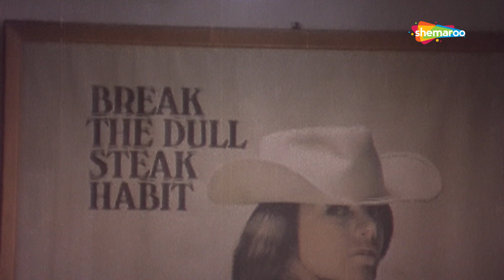Sanjeev Kumar और Sharmila Tagore की सुपरहिट फिल्म Griha Pravesh (1979) - Part 5 | Sarika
Movie Name: Griha Pravesh (1979)
Star Cast -  Sanjeev Kumar, Sharmila Tagore, Sarika
Director - Basu Bhattacharya
Producer - Basu Bhattacharya
Cinematographer - Adeep Tandon
Music Director - Kanu Roy
Lyricist - Gulzar
Dialogues - Gulzar
Editor - Om Prakash Makkar

Griha Pravesh is about marital discord in an urban setting. Amar and Mansi meet through their respective families and have an arranged marriage. Amar is a bookkeeper who dreams of having his own house and lives a thrifty life with his wife Mansi. Years of marriage pass by and a routine sets in their life leading to stagnation. Soon an attractive Sapna joins Amar's office and he is drawn towards her. Will he end his marriage for Sapna?